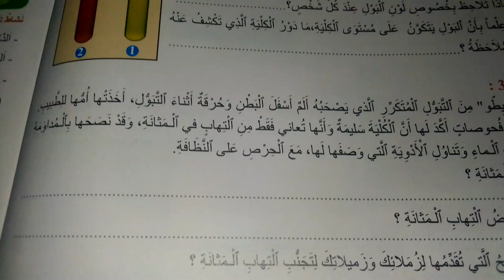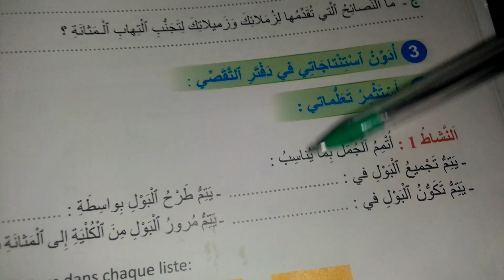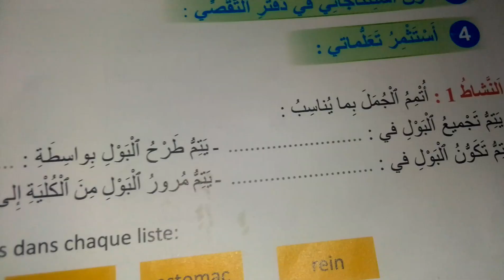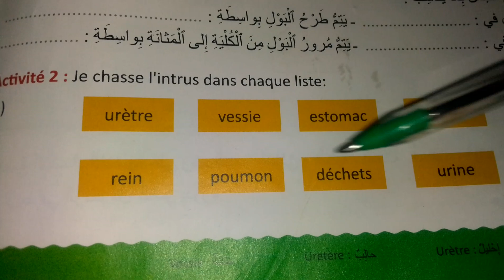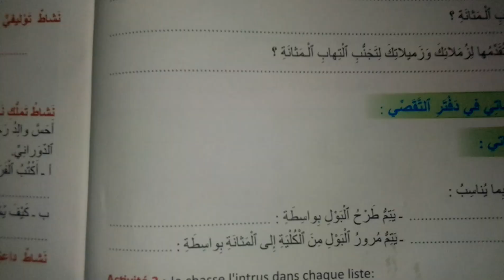المنير في النشاط العلمي / ال 5 ابتداءي / ص 20 الجهاز البولي # صحة # دواء@proffarid